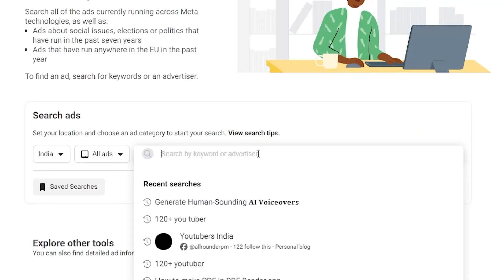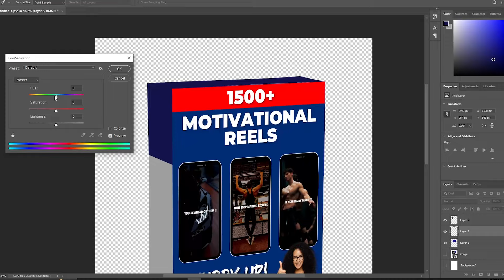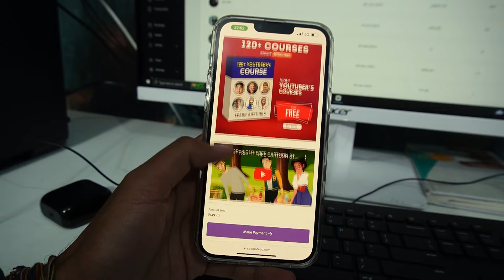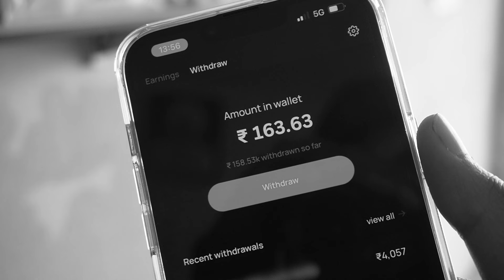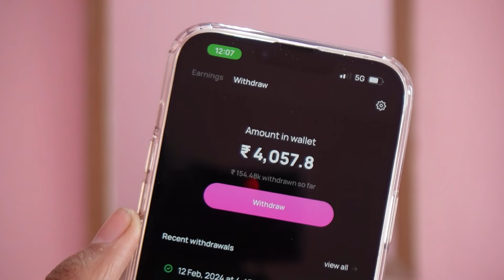7-Day Digital Product Selling Challenge: Can I Make $$$ in a Week?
Join me on a thrilling journey as I take on the 7-Day Digital Product Selling Challenge! Watch as I dive into the world of online entrepreneurship, striving to turn my digital products into cold, hard cash in just one week.
Will I succeed in hitting my $$$ goal, or will it be a learning experience filled with valuable insights? Tune in to find out!